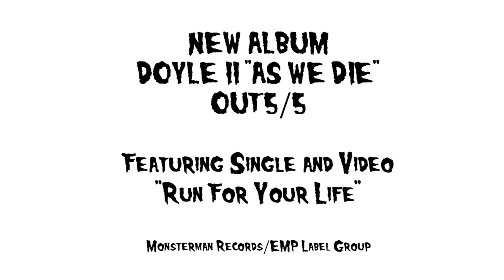DOYLE: 'Run For Your Life' [OFFICIAL TEASER VIDEO]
Doyle II "As We Die" Due out 6/2 via Monsterman Records/EMP Label Group!